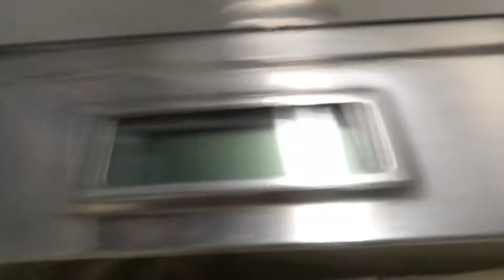①偽妊娠、乳腺炎、胃腸機能低下症、慢性腎臓病ステージ１、左後肢第２指爪折、ミニウサギのレアちゃんの診察、治療